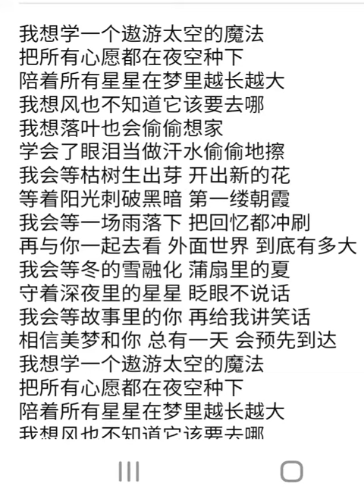cover我会等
以前的我会等,现在不会了